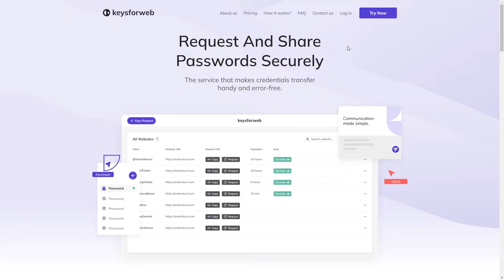KeysForWeb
KeysForWeb By Belov Digital Agency From the USA
Requesting access to your clients’ sites can - and should - be handy and secure. KeysForWeb is an app that protects and facilitates sensitive data exchange.